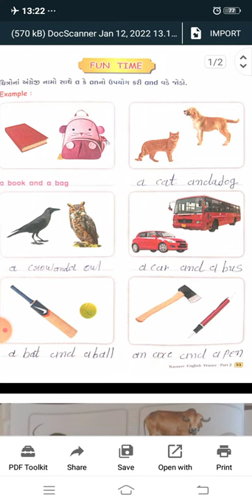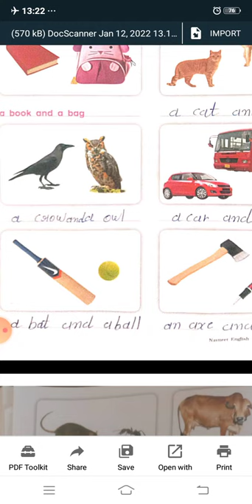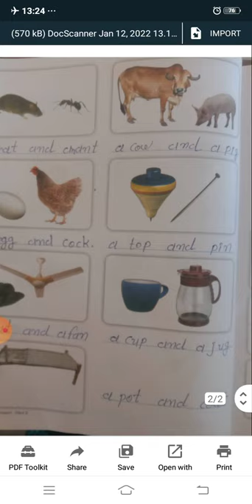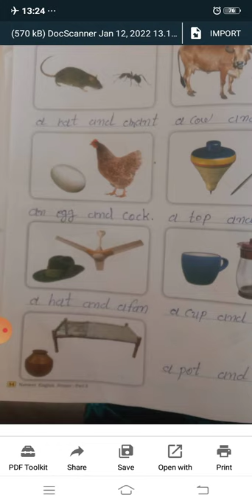std 2 Sub English unit 8